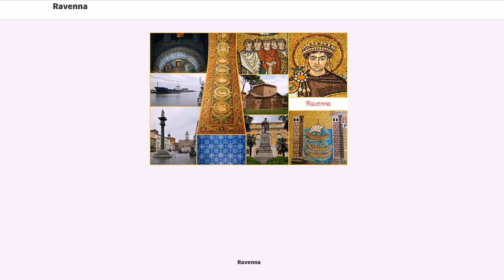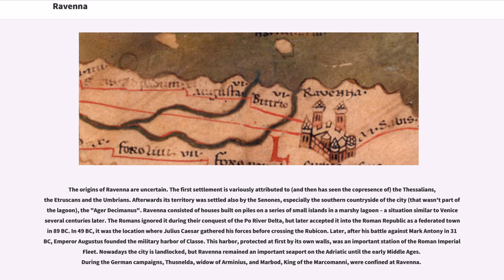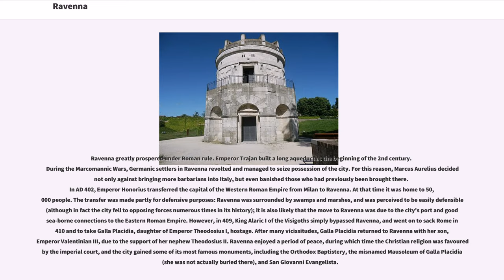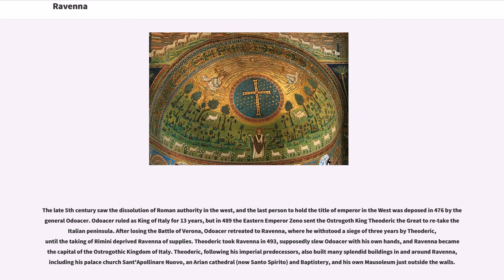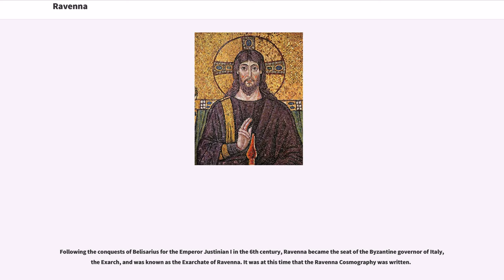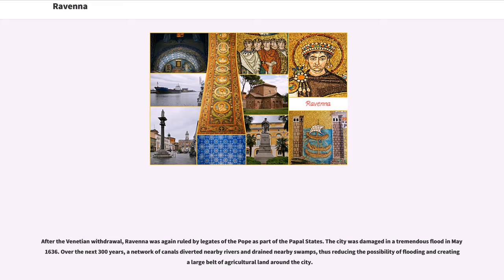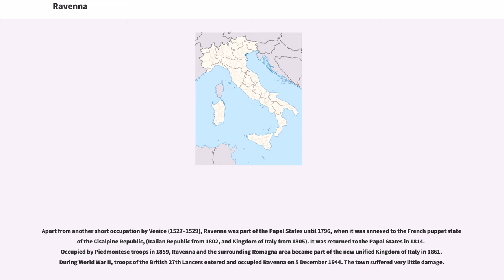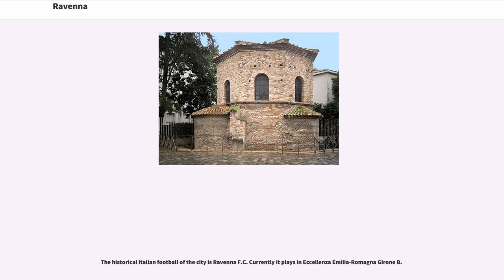Ravenna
Ravenna (, ; ) is the capital city of the Province of Ravenna, in the Emilia-Romagna region of Northern Italy. It was the capital city of the Western Roman Empire from 402 until that empire collapsed in 476. It then served as the capital of the Ostrogothic Kingdom until it was re-conquered in 540 by the Byzantine Empire. Afterwards, the city formed the centre of the Byzantine Exarchate of Ravenna until the invasion of the Lombards in 751, after which it became the seat of the Kingdom of the Lombards.

Although it is an inland city, Ravenna is connected to the Adriatic Sea by the Candiano Canal. It is known for its well-preserved late Roman and Byzantine architecture, and has eight UNESCO World Heritage Sites.

The origin of the name "Ravenna" is unclear, although it is believed the name is Etruscan. Some have speculated that "ravenna" is related to "Rasenna" (later "Rasna"), the term that the Etruscans used for themselves, but there is no agreement on this point.

The origins of Ravenna are uncertain. The first settlement is variously attributed to (and then has seen the copresence of) the Thessalians, the Etruscans and the Umbrians. Afterwards its territory was settled also by the Senones, especially the southern countryside of the city (that wasn't part of the lagoon), the "Ager Decimanus". Ravenna consisted of houses built on piles on a series of small islands in a marshy lagoon – a situation similar to Venice several centuries later. The Romans ignored it during their conquest of the Po River Delta, but later accepted it into the Roman Republic as a federated town in 89 BC. In 49 BC, it was t...